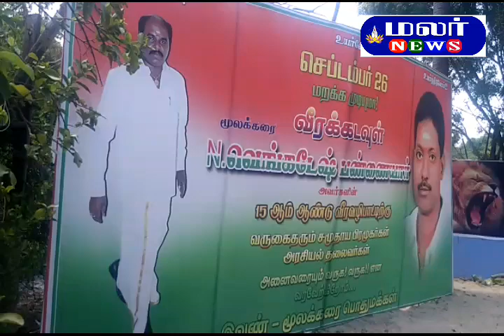மூலக்கரை வெங்கடேஷ் பண்ணையார் 15 ஆம் ஆண்டு நினைவு தினம் அம்மன்புரத்தில் ஏராளமானோர் அஞ்சலி